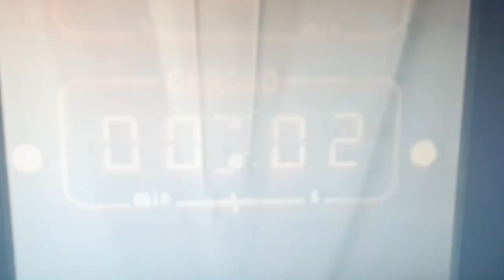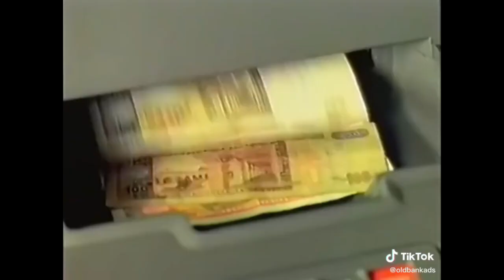The Match Live - Ep. 7 - Tottenham Hotspur v Nottingham Forest- FA Cup 4th Round (FIFA 23)